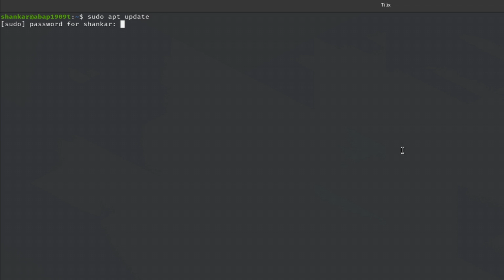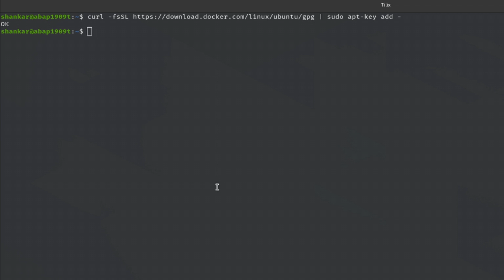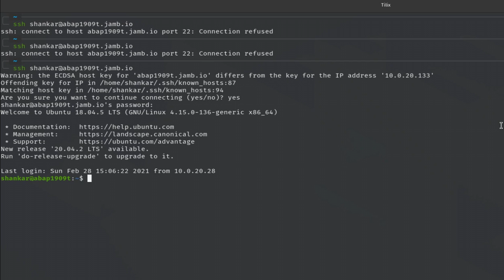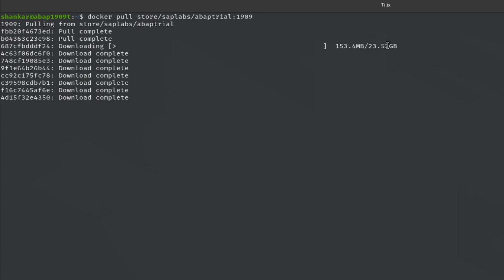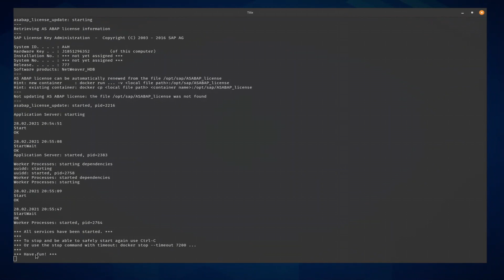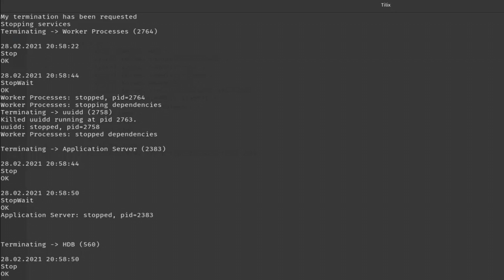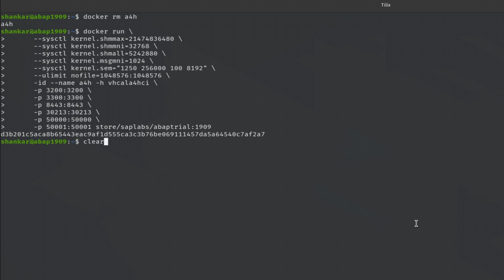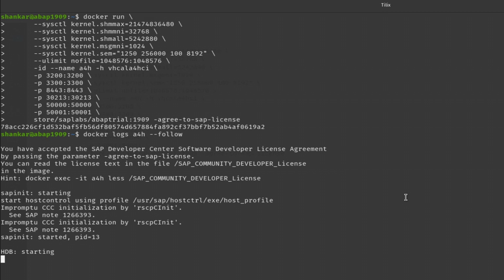SAP ABAP Platform 1909 Developer Edition installation on Ubuntu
Deploy SAP ABAP Platform 1909 Developer Edition on Ubuntu.